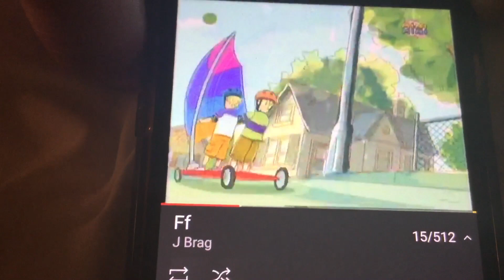I can Not Jump